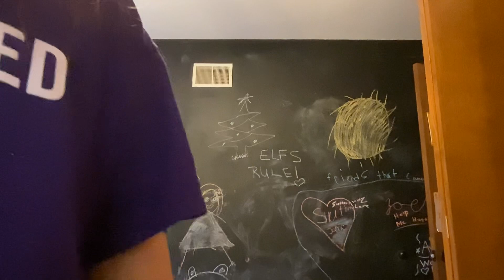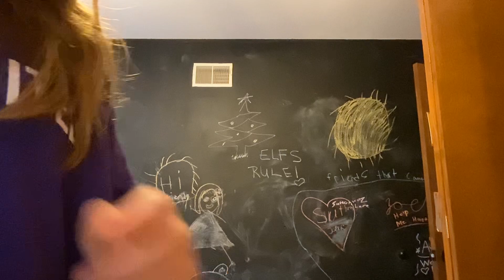Yeah, I got Stanley ￼